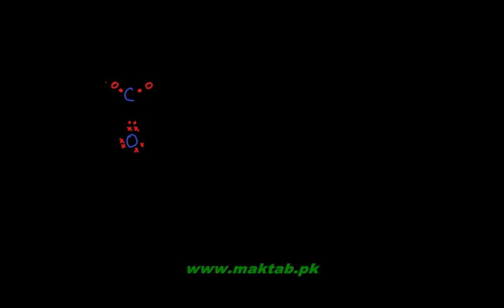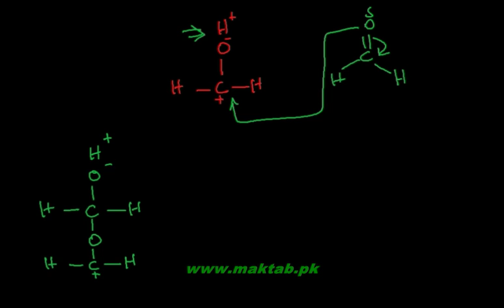FSc Chemistry Book2, CH 12, LEC 15: Acid Catalysed Nucleophilic Addition reactions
This video lecture from Aldehydes and Ketones  (F.Sc. second year Chemistry) covers the mechanism of Acid catalyzed Nucleophilic addition reactions. A weaker nucleophile doesn’t have the tendency to attack the electrophilic carbon of the carbonyl group and hence no addition reaction. In an acidic medium, the more electronegative oxygen atom of the carbonyl group attacks the proton and the pi bond shift towards oxygen making carbon more positive and hence more electrophilic allowing a weaker nucleophile to attack and make addition product. Find more e-learning material and educational video lectures in Urdu at maktab.pk. These videos are free to use for promotional and commercial purpose by keeping the credits to Maktab.